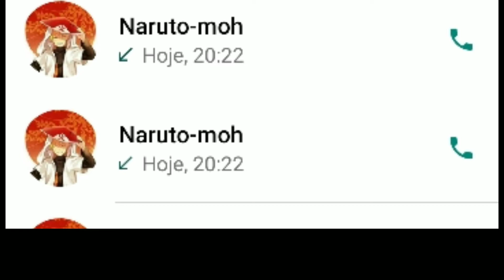🎬fala pro teu namorado para de me ligar 🎬 (meme sasunaru)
□□□□□0%
■□□□□20%
■■□□□40%
■■■□□60%
■■■■□80%
■■■■□90%
■■■■■100%
descrição carreganda

apps utilizado

SnapTube 【✔】
Ibis Paint x 【✔】
kiner master 【✔】

✧*:.｡.gachatubes que eu gosto.｡.:*✧

ღ¸.✻´`✻.¸¸ღ

βyё♥βyё